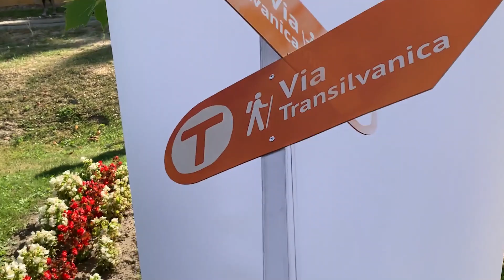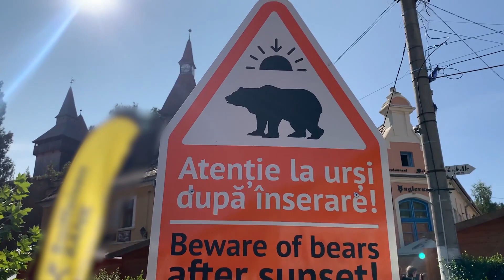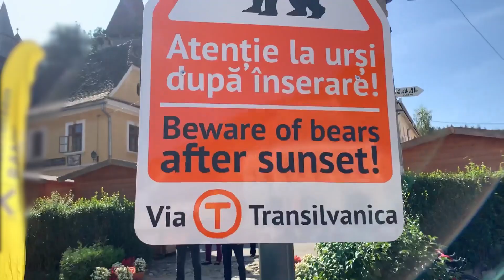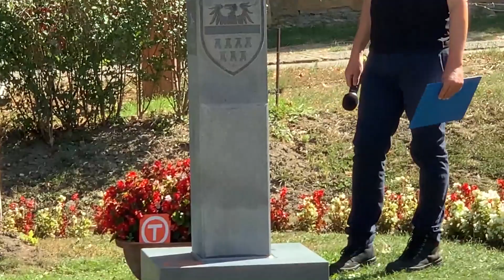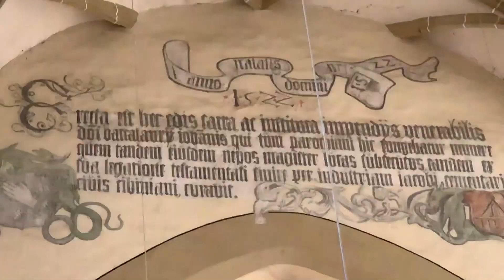Vlog de călătorie. 100 km de Via Transilvanica cu Tibi Ușeriu, Toma Coconea și alți prieteni dragi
Mândru să fiu ambasador Via Transilvanica, un traseu montan de neuitat.
Am fost la Biertan, la inaugurarea a 100 de km de Via Transilvanica, traseul care va avea, în final,  1000 de km, de la Putna până la Drobeta Turnu Severin. Am explorat puțin traseul și am explorat puțin și Biertanul, ați auzit de Camera împăcării și Piatra Rușinii? Dacă nu, vă invit să le descoperiți!

Inițiatori: Tibi Ușeriu, Alin Ușeriu, Toma Coconea, Tășuleasa Social

Participanți: Marius Manole, Andreea Esca, Amalia Enache, Daniel Grecu, Charlie Ottley, Dragoș Bucurenci, Mihaela Miroiu, Dan Iosif

Partener de mobilitate: Autoklass

Filmat cu Sony RX100